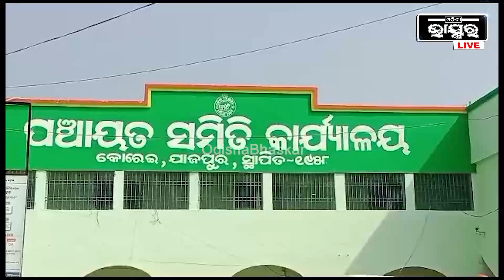ନିଜ ଗଡରେ ସ୍ଥାନୀୟ ମହିଳାଙ୍କ ଅସନ୍ତୋଷର ଶିକାର ହେଲେ ବିଧାୟକ...ରାସ୍ତାରେ ଘେରିଗଲେ ମହିଳା